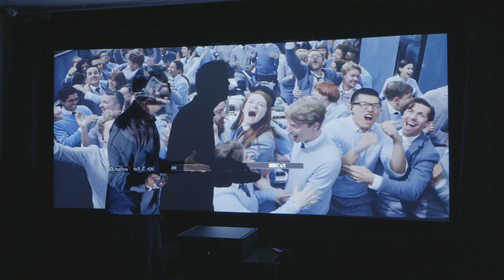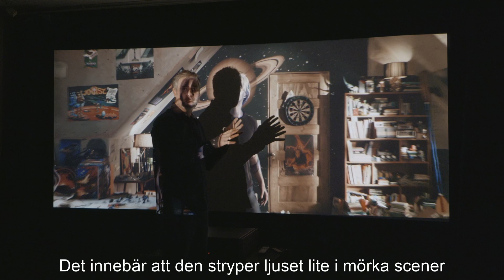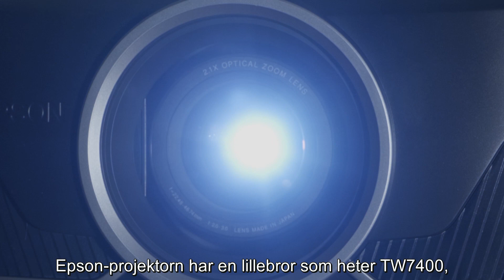TEST: Epson EH-TW9400 projektor - Gråbeins Gadget Guide (SE)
Epson EH-TW9400 hamnar mitt prick när det gäller pris och kvalitet. Projektorn målar upp en bild som är så skarp att päls och hår ser äkta ut, och kontrasten är väldigt bra.

Ljusstyrkan är ett stort plus, ett annat är det faktum att du inte behöver kalibrera projektorn. Ställ bara in den på Natural-läget och snurra igång filmen.

Detta är marknadens billigaste LCD-projektor med polarisationsfilter, som ger mindre ströljus från lampan och på så sätt svartare svart. I kombination med en dynamisk iris gör detta att TW9400 krossar sina billigare kusiner när det gäller svärta. Det finns projektorer som har ännu djupare svärta, men inte förrän du dubblar priset.

Du hittar helt enkelt ingen bättre projektor för under 50 000 kronor i dag. Och då får du motorstyrd optik och linsminne på köpet. Det enda du inte får är 4K-upplösning, men det andra är viktigare.